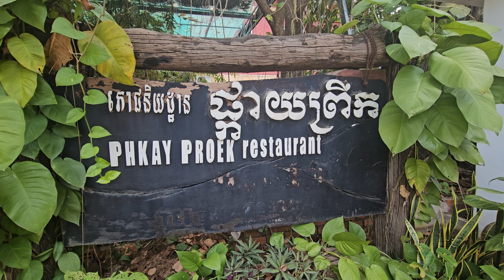Eating at Pkhay Proek Restaurant in Khulen Cambodia is the best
Cambodia favourite restaurant